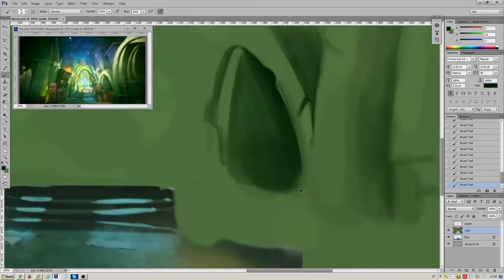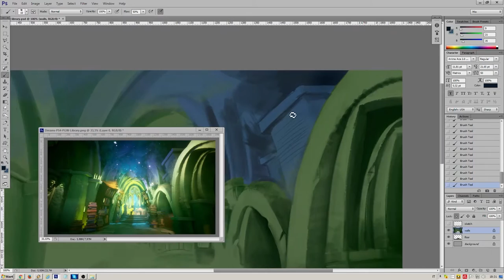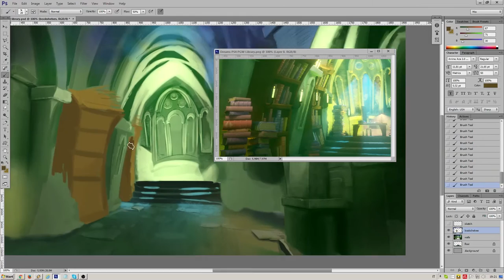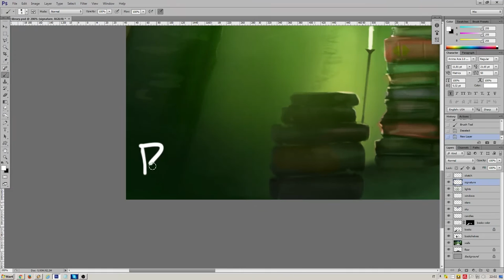Speedpaint "IN THE LIBRARY" | Dreams fan art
A quick fanart of one of my favourite games, Dreams (by Media Molecule). The game isn't out yet but it already looks amazing! This image was inspired by a screenshot from Media Molecule, and I tried my best to make it look like the original.

[Legal stuff:]

All other sound effects are either made by me or public domain sounds.